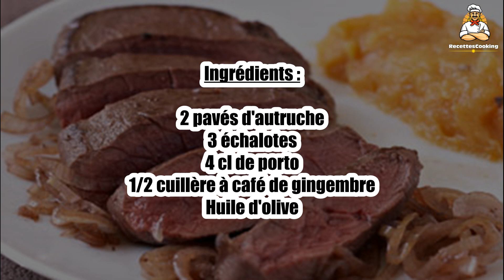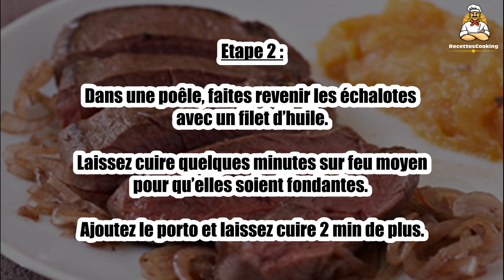Recette : Pavé d’autruche au porto et échalotes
Bonjour à tous, aujourd’hui recettescooking.com vous présente la recette suivante : Pavé d’autruche au porto et échalotes.

TEMPS TOTAL : 20 min
Préparation : 5 min
Cuisson : 15 min

Ingrédients :

2 pavés d'autruche
3 échalotes
4 cl de porto
1/2 cuillère à café de gingembre
Huile d'olive

Etape 1 : Pelez et émincez finement les échalotes.

Etape 2 : Dans une poêle, faites revenir les échalotes avec un filet d’huile. Laissez cuire quelques minutes sur feu moyen pour qu’elles soient fondantes. Ajoutez le porto et laissez cuire 2 min de plus.

Etape 3 : Dans une poêle chaude, faites saisir à feu vif les pavés d’autruche 3 min de chaque côté. Salez.

Etape 4 : Servez les pavés en tranches, avec les échalotes et une purée de patates douces.